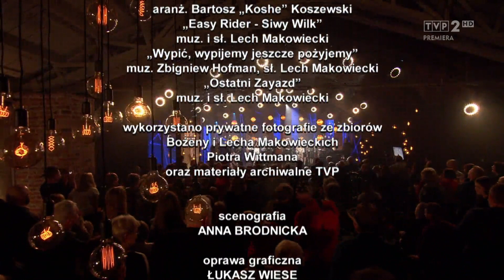OSTATNI ZAYAZD - Lech Makowiecki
OSTATNI ZAYAZD sł. muz. Lech Makowiecki
(Lech Makowiecki, Bożena Makowiecka & goście)

Na starym strychu, gdzie marzeń dziecięcych kraina,
Gdzie wśród pajęczyn skarbów bez liku skrył czas…
Tam buszowałem w przepastnych kufrów głębinach
Szczenięcych zabaw to raj każdego z nas...

Pamiętam dzień, gdy wśród harców, śmiechu i krzyków
Stary pamiętnik prababci w ręce mi wpadł...
Pożółkłe kartki ożyły w świecy płomyku
Powrócił nagle ten zaklęty świat...

Ref.
Hej! Jadą, jadą tu!
Hej! Płynie śpiew...
Hej! Piękni jak ze snu!
Hej! Kipi krew…

Kare konie już u bram
Graj trąbko, graj!
Gospodarzu!
Wina nam daj!

Od tamtej pory minęło już tyle wiosen
A stary strych wysprzątano z marzeń i snów
Pamiętnik babci przepadł jak kamień w wodzie
I tylko w myślach tam powracam znów...

Do lat minionych, gdy słowo było słowem
Choć czas zabawy splatał się z porą burz...
Gdzie są ci ludzie... Szlachetni... Z otwartą głową...
Wytężam oczy, gdy na drodze kurz...

Ref.